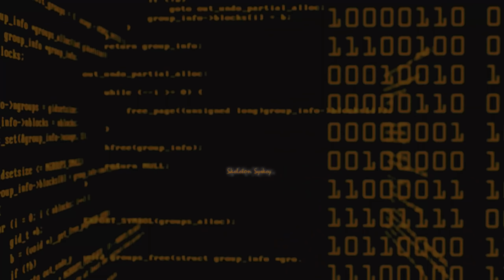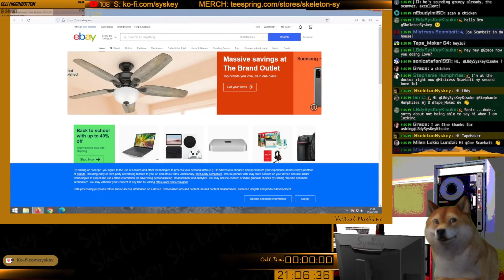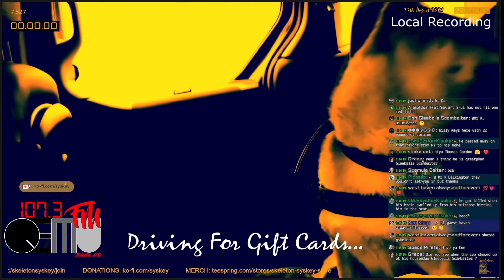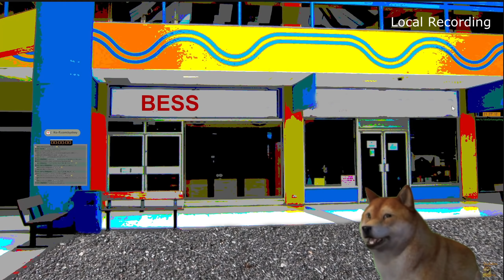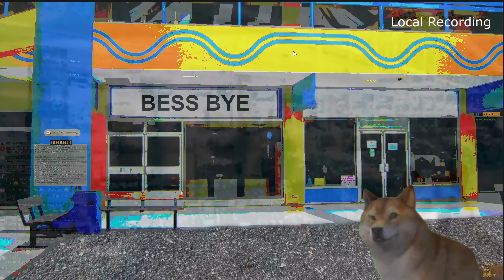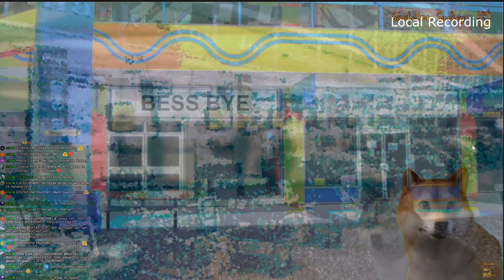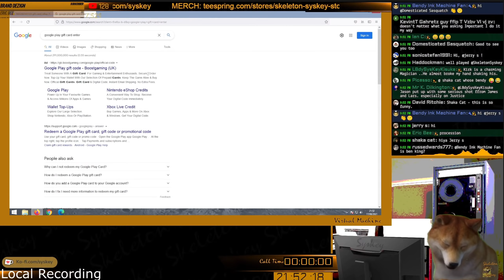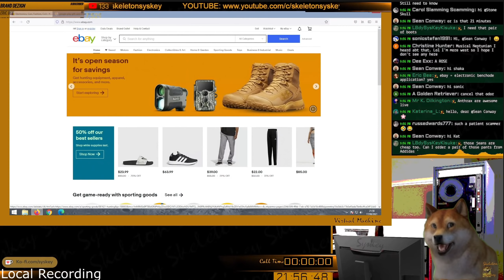Ebay Scammer & The Hackers of Albuquerque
This video is the first call only - The second call is mostly a soundboard call.

LBRY: @skeletonsyskey
Parler: @SkeletonSyskey